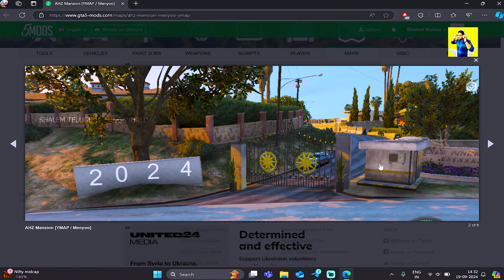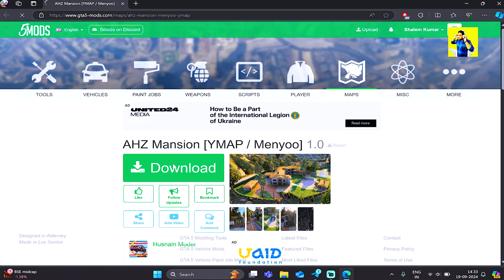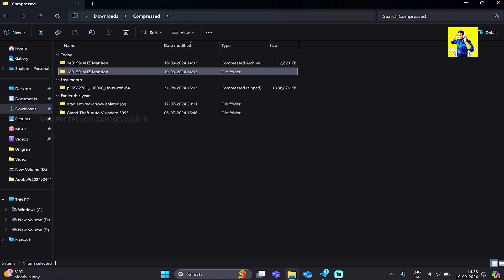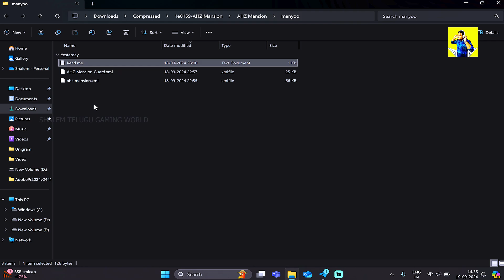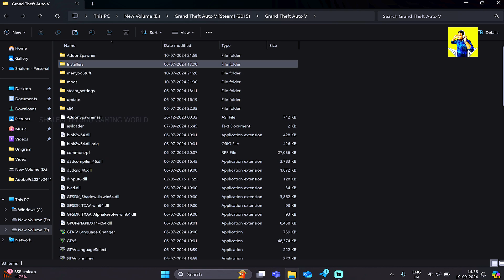How to Install AHZ Mansion in GTA 5 Telugu | Menyoo Map Mod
How to Install AHZ Mansion in GTA 5 Telugu
Menyoo Map Mod

My Gear :

Mic : Maono AU -A03 & Boya ByM1 Mic's